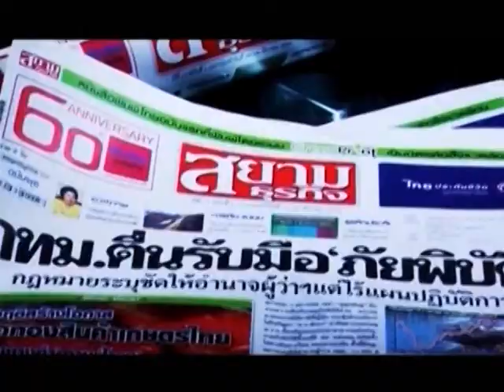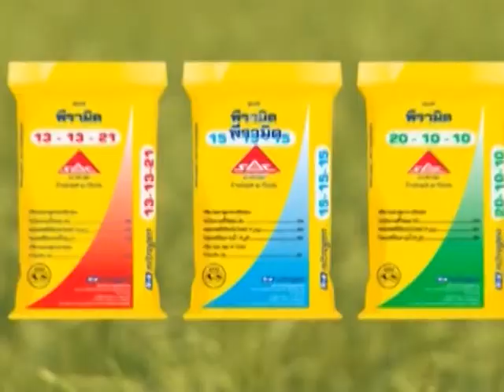คุยลั่นทุ่ง ตอนที่195